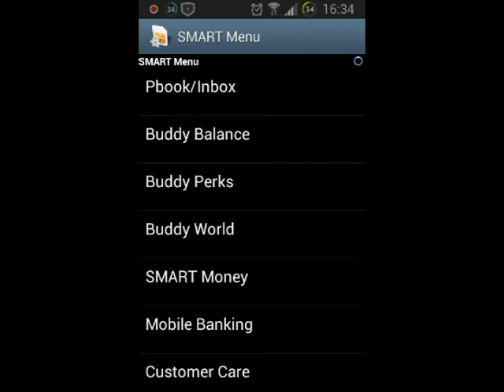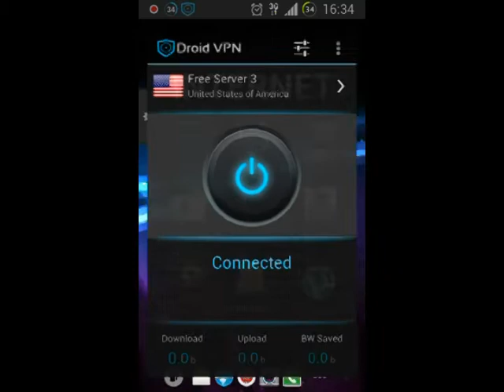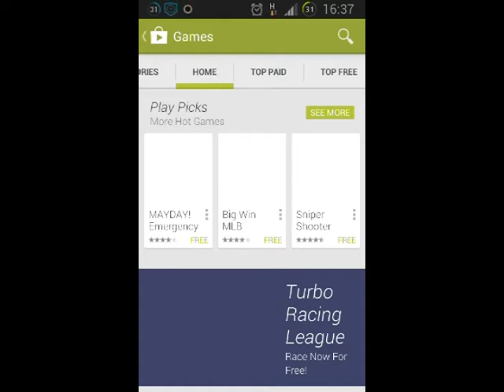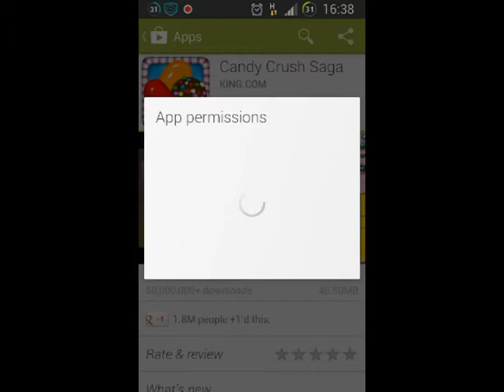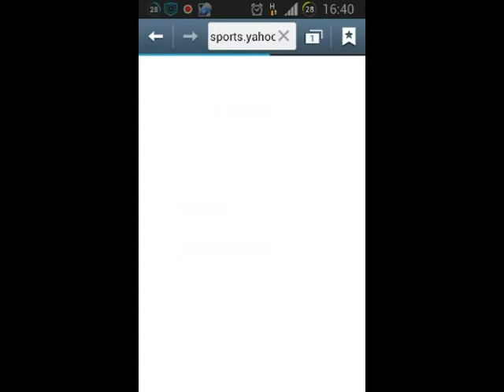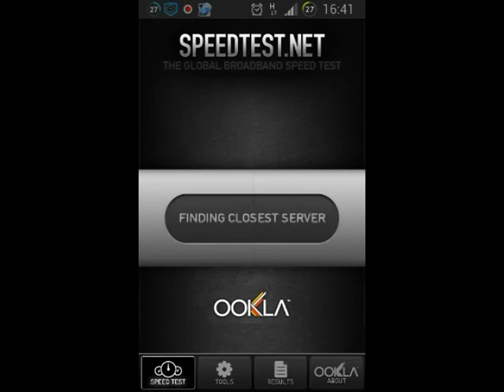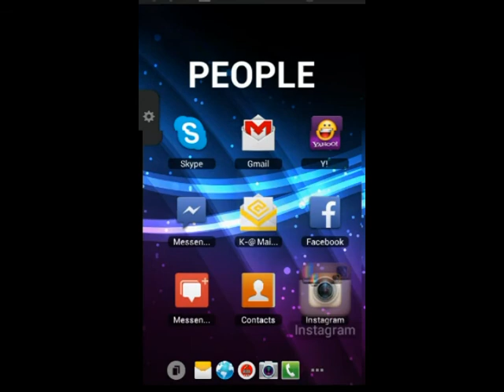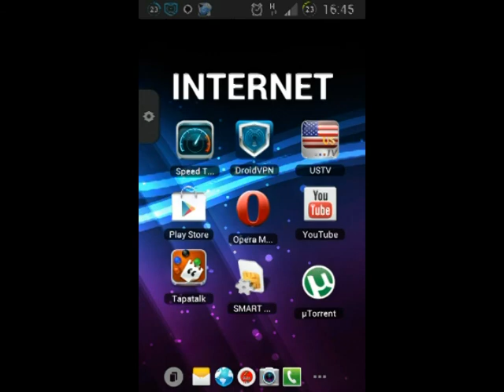DroidVPN FREE INTERNET SPEED TEST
Damn slow as you can see
I'd say that was the 2nd longest 15 minutes of my life...
At any rate, it's FREE
and the Portal soundtrack made it all worthwhile. :)